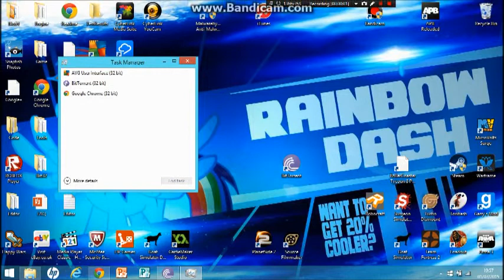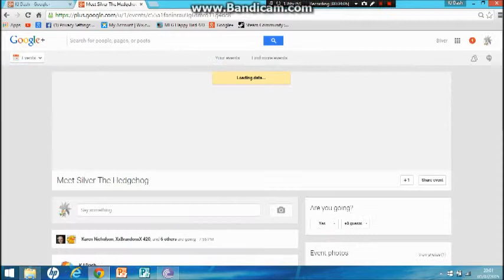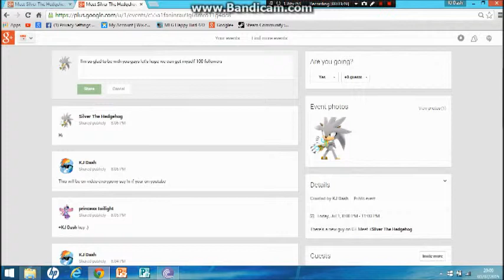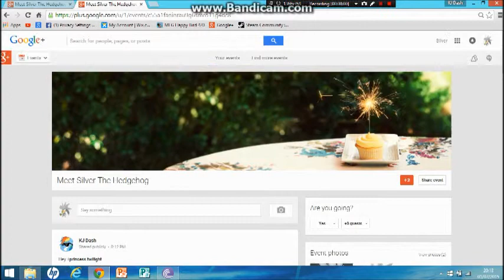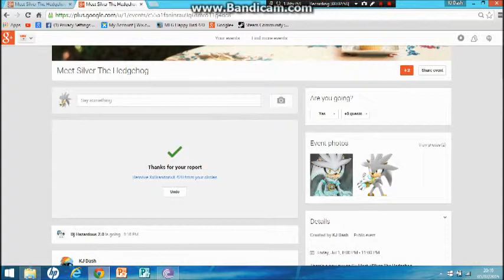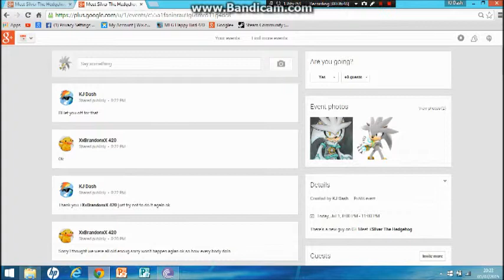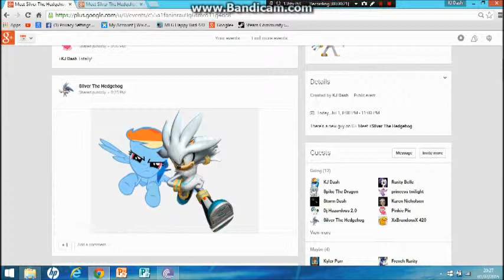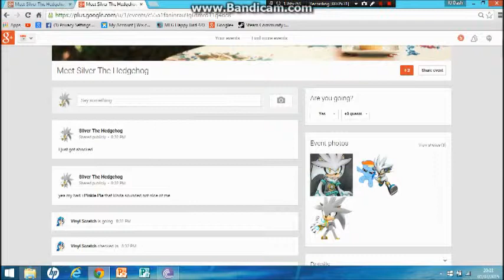Meet Silver the hedgehog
KJ Dash is back for a special video on Google+.
Meet Silver The Hedgehog a new buddy of mine and he's gonna be besides me all day long.
Thank you ponies for the 20.000 VIEWS OMG!